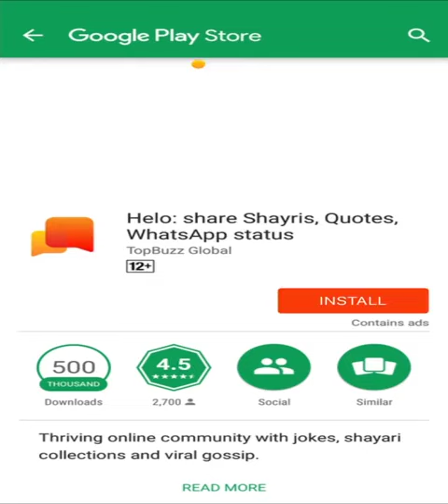25 November 2019